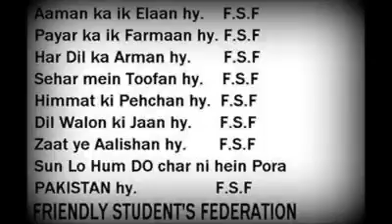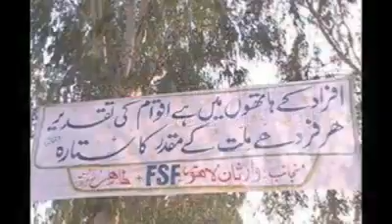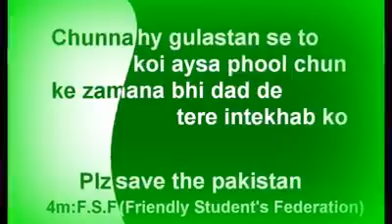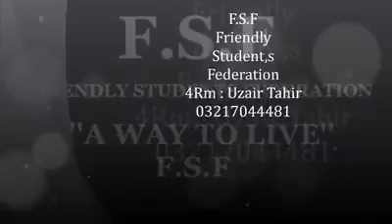FsF Friendly Student,s Federation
FsF Samnabad lahore
C.h man fahad butt
sarkal sadar uzair tahir
F.s.f sadar Moon baba
Aman ch
Asad jutt